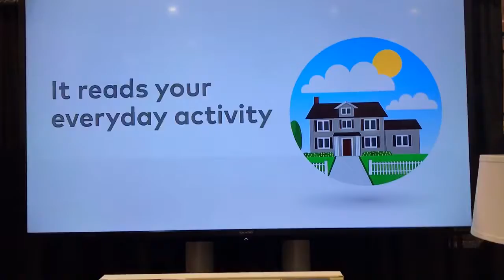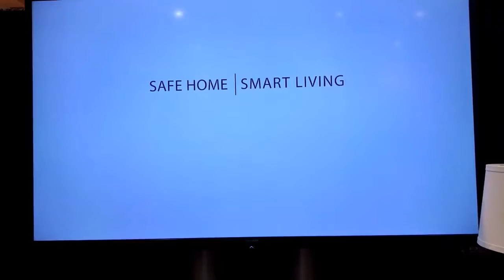Alarm com manda drones dentro de casa para verificar barulhos